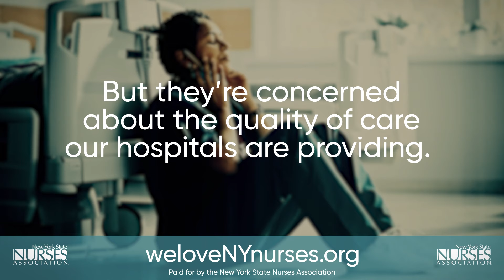Nurses On Strike for Patient Care